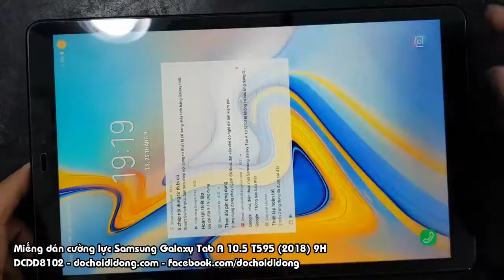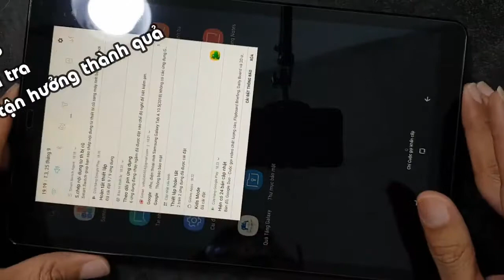Hướng dân dán miếng dán cường lực Samsung Galaxy Tab A 10.5 T595 (2018) 9H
🏠 Địa chỉ: 206 Nguyễn Thượng Hiền, P.5, Phú Nhuận, TP.HCM